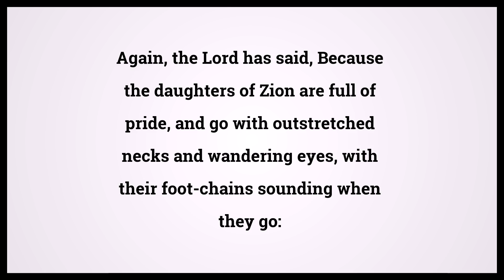Holy Bible Isaiah 3:16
Video shows Holy Bible Isaiah Chapter 3 Verse 16: Again, the Lord has said, Because the daughters of Zion are full of pride, and go with outstretched necks and wandering eyes, with their foot-chains sounding when they go: Powered by MaryTTS. Text taken from Bible in Basic Edition. Bible Isaiah 3:16